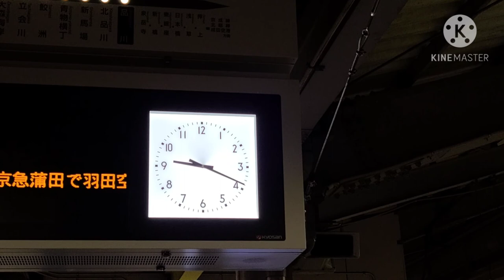京急線 1500形 特急 泉岳寺行き (三崎口駅⇒金沢文庫駅) 三菱GTO-VVVF 1731編成 走行音＆車内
【車両】
京浜急行電鉄 1500形
1731編成 デハ1736
三菱GTO-VVVF制御

【列車情報】
特急 泉岳寺行き

【収録区間】
京急久里浜線・京急本線
三崎口駅⇒金沢文庫駅

●撮影機材
Galaxy スマートフォン
●編集アプリ
KINEMASTER